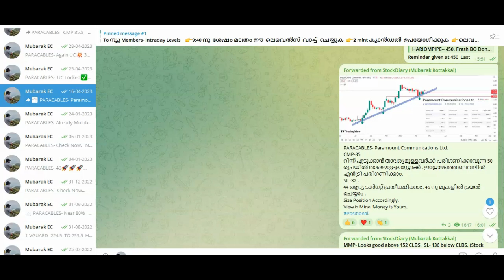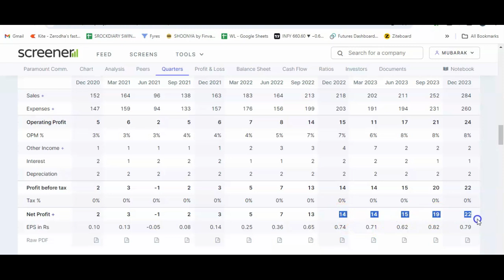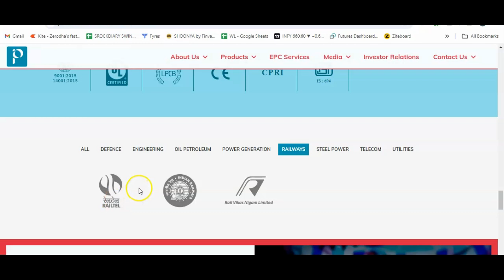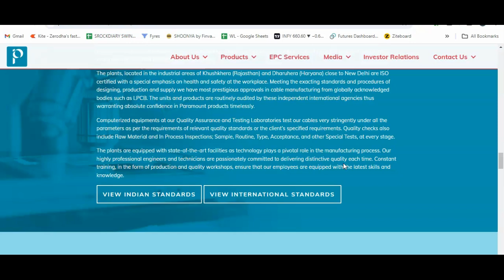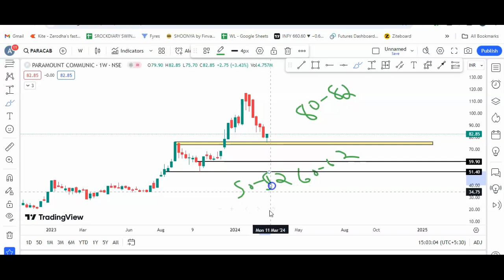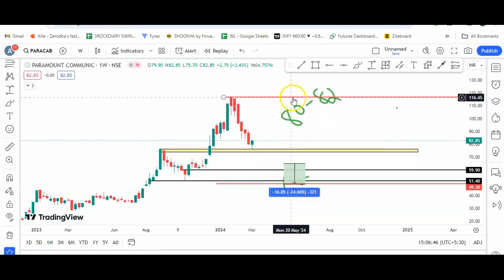LONG TERM STOCK UNDER 100 | ലോങ്ങ്ടെർമിലേക്ക് നൂറു രൂപയിൽ താഴെയുള്ള സ്റ്റോക്ക്